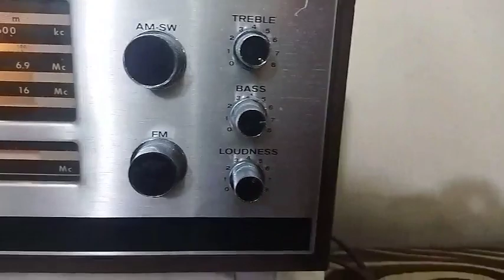راديو تليفونكن موديل GAVOTTE 5691 متعدد الموجات - TELEFUNKEN GAVOTTE 5691 multi-band radio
راديو تليفونكن موديل GAVOTTE 5691 متعدد الموجات
وزن 6.750 كج  - ابعاد 62*18*18 سم
صنع فى المانيا
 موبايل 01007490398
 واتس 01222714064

TELEFUNKEN GAVOTTE 5691 multi-band radio
Weight 6.750 kg - dimensions 62*18*18 cm
Made in Germany
 To communicate